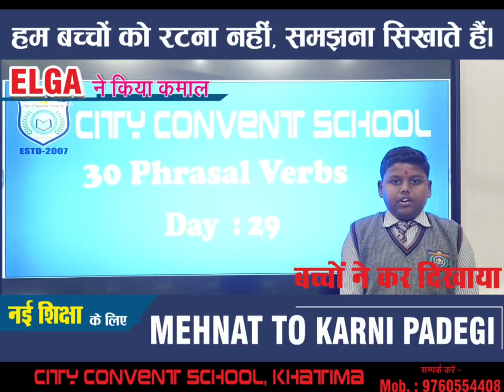PHRASAL VERBS (29)